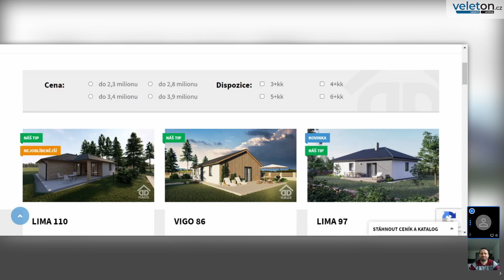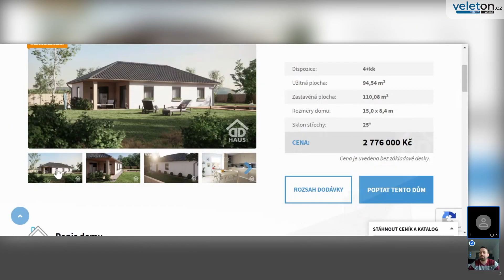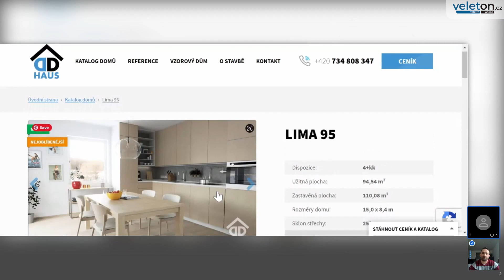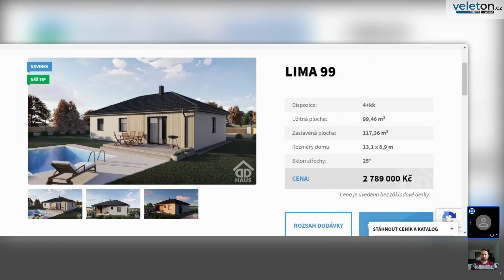ARCHEVIO INTERVIEW - DD Haus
Živě v rámci stavebního veletrhu online VELETON 2021.